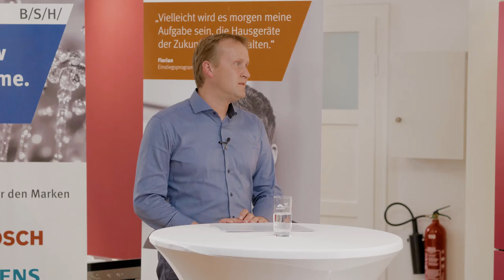BSH Hausgeräte GmbH im InnovateTheAlps Interview by Alpioneers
Mit InnovateTheAlps bringen wir Unternehmen aus dem Voralpenland mit Auszubildenden, Studierenden und Berufseinsteigern in Kontakt.

Vor Kurzem waren wir zu Gast bei der BSH Hausgeräte GmbH in Traunreut. Die Tochterfirma der Robert-Bosch GmbH hat sich auf die Entwicklung und Produktion von Haushaltsgeräten spezialisiert. Einige davon werden sogar am Standort in Traunreut produziert. Die BSH zeichnet sich als Arbeitgeber durch eine hohe Flexibilität aus uns ermöglicht dem Team diverse Teilzeitmodelle, Shared Jobs oder Sabbaticals. Auch Arbeiten aus dem mobile Office ist für Viele möglich. Darüber hinaus spielt Diversität eine große Rolle im Unternehmen, nicht zuletzt da das Unternehmen auch international breit aufgestellt ist. Im Rahmen einer eigenen Akademie bietet BSH zudem eine Reihe an Aus- und Weiterbildungsmöglichkeiten an.

Vielen Dank an Tosten Aha (Personalleiter BSH Traunreut) und Raphaela Huber (Gruppenleitern in der Produktentwicklung) für die Beantwortung aller Fragen.